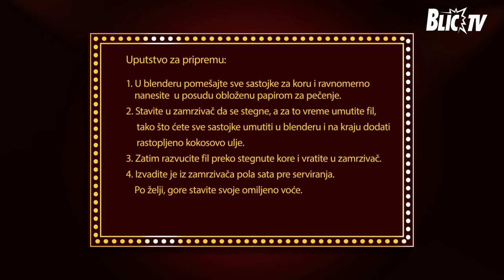"Za mene je kuvanje izgubljeno vreme" - Jovana Jeremić blizance "uvredila" na finjaka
Emisija: Duplo zadovoljstvo

Blizanci Stanko i Stanoje ugostili su voditeljku Jovanu Jeremić, ne znajući da ona apsolutno nije fan kuvanja. Ipak, naučili su nešto jedni od drugih, a Jovana se na trenutak latila i varjače.